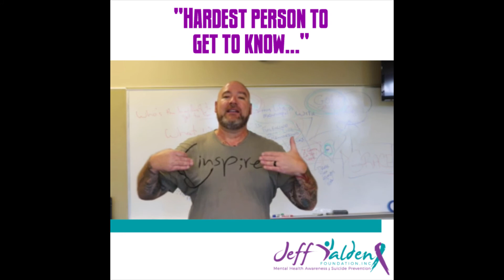Jeff Insta Shorts: Ask for help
Jeff talks on simply asking for help!

From Jeffs Instagram Shorts!

Be sure to follow Jeff on Social Media!